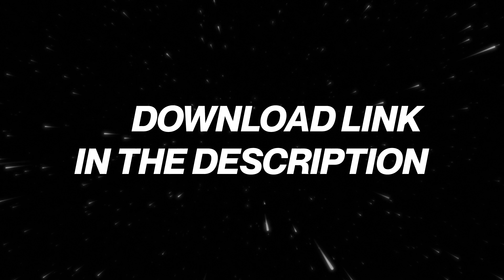(Free) Che Ecru x Yo Trane Type Beat ~ Precious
(Free) Che Ecru x Yo Trane Type Beat Produced By Zuss